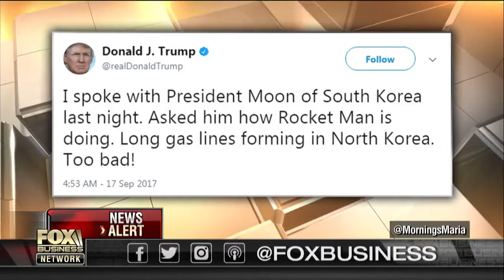North Korea threat the defining event of Trump's presidency